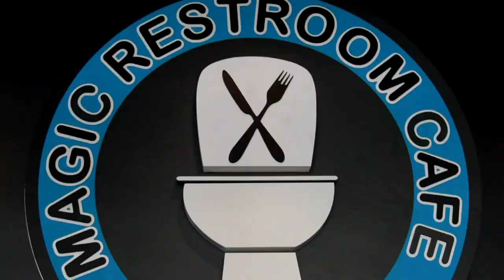Weird and wonderful: 2013's most colourful images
AFP looks back on the finest offbeat images from 2013. Duration: 02:19